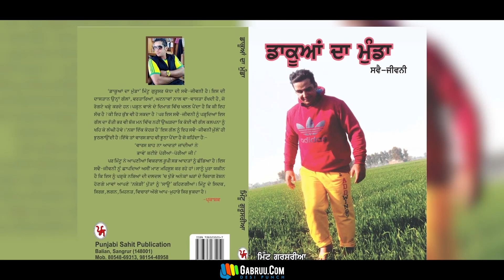Dakuaan Da Munda | Dev Kharoud | Jagjeet Sandhu | Mintu Gurusaria | Latest Punjabi Movie | Gabruu